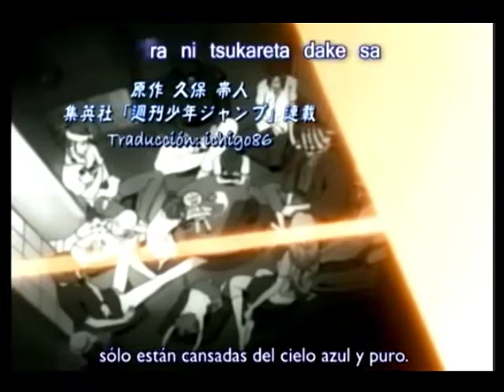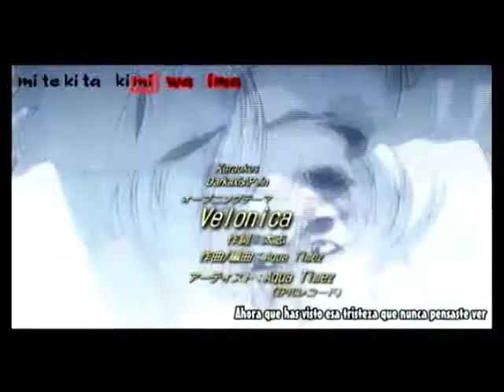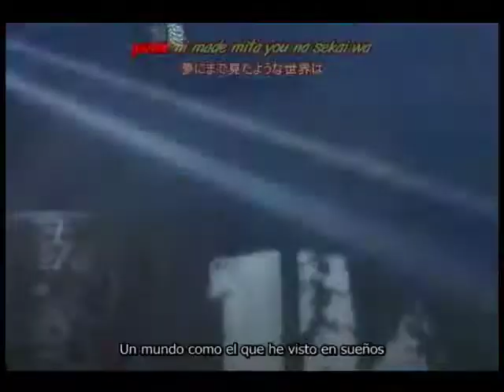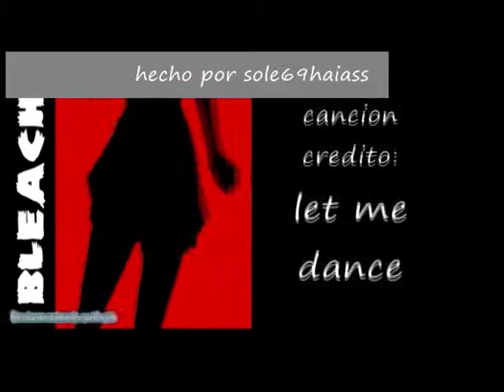amv-bleach feliz cumpleaños!!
hola nii!! aqui subo este pequeño amv, para celebrar tu cumple, espero q te guste^^ ejeje y solo me queda decir... feliz cumpleaños! =D
 letra.

Cute without the "E"- Listo sin la "E"
Tu pintalabios, su collar ...no te preocupes Angel
Sé exactamente que va a pasar

Cuando todas las cosas que tu conseguirás son
todas las que tu has querido, princesa
(bien, lo que tu prefieras)
Mi dedo en el gatillo, o
(mi cara abajo, debajo de un lado a otro de tu suelo)
Como esta carga de cosas.

Y le dirás a todos tus amigos
has tenido tu pistola en mi cabeza
Todo esto fueron ilusiones,
Vamos...

No te preocupes intentando explicar Angel
Sé exactamente que va a pasar cuando tu estas y
Que hay sobre estar yo fuera de tu ventana
Observándole mantener cubiertos los detalles
Tu eres tan ingenuo (tan ingenuo)
para un dulce hablador, si.

(la única cosa que yo lamento es que nunca te[impedí algo)]

Esperando por la mejor esperanza nunca ocurrida
Un millar de inteligentes líneas ilegibles en servilletas
Yo nunca preguntare si no me hablas
Yo se que tu sabes suficientemente bien que[nunca me amaste]
Yo se que tu sabes suficientemente bien que...

¿Por qué no puedo sentir
nada por otra persona?

Y esto fue todo un fallo
Y todo esto

(Estoy celoso)
Estoy deshecho y celoso por esto,
Solo necesito mantenerte en mi mente
Como algo mas largo que la vida
(ella nos destrozara todo antes que encuentre
y atraviese el camino para culpar a otro)
Por esta simple razón
 T_T disculpa la calidad, me da q ha disminuido bastante snif =(